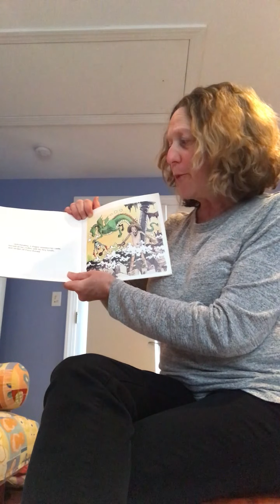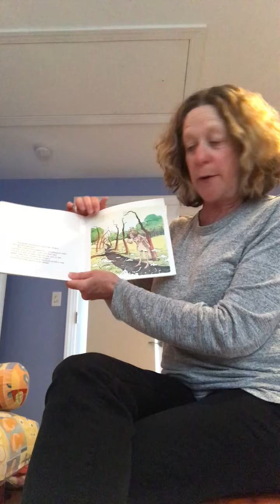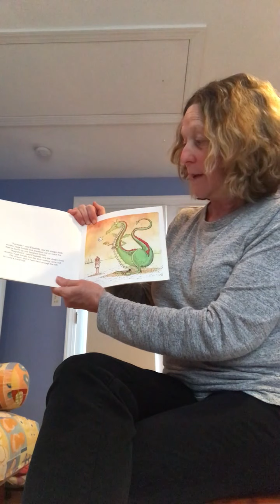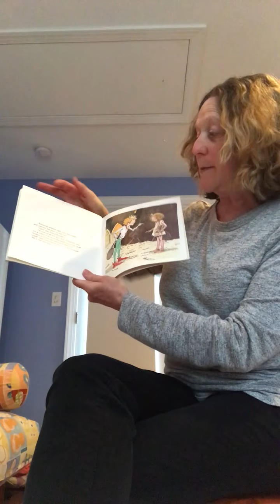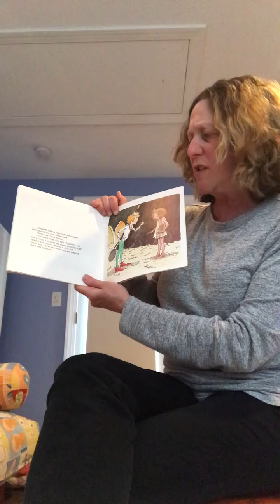READ TO ME: "The Paper Bag Princess" by Robert Munsch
READ TO ME:
"The Paper Bag Princess"
Written by Robert Munsch, Illustrated by Michael Martchenko
Read by Terri Akman

READ TO ME is a read aloud book series presented by PCCY's Picasso Project. The goal of READ TO ME is to provide children with a curated selection of books for all ages read by caring, experienced adults.

About PCCY's Picasso Project:
At the Picasso Project, we believe that all students deserve access to the arts. The Picasso Project provides grants to support innovative arts project in Philadelphia public schools, & advocates for equitable access to arts education for all students. The Picasso Project is an initiative of PCCY (Public Citizens for Children + Youth).